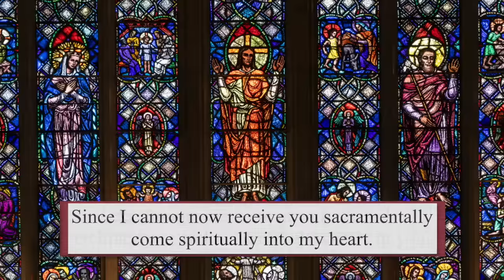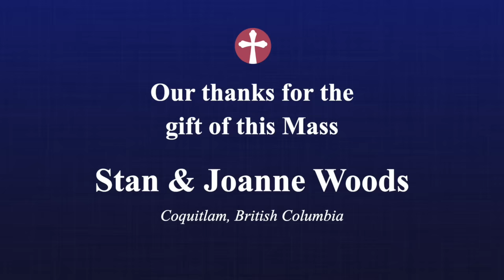Sunday Catholic Mass Today | Daily TV Mass, Sunday October 8, 2023